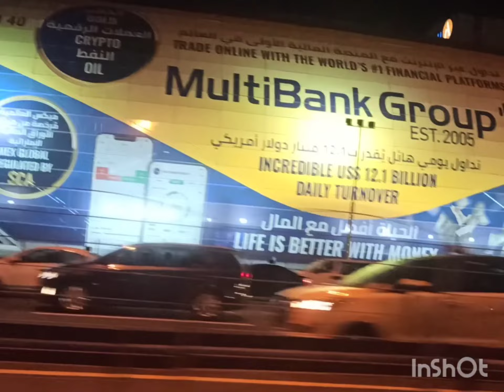20 May 2023